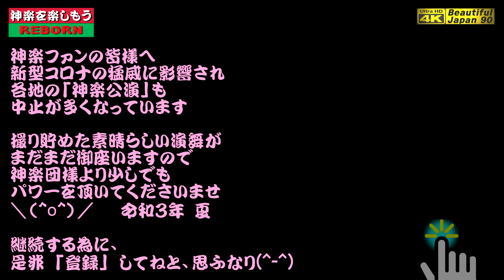🌀REBORN本編なり🎥超細心仕上げ＋甦れ‼️🎵大ホールでのライブ感溢れるサウンド&超臨場感🔥口上&神楽歌入「滝夜叉姫」鈴張神楽団 👹ここに再びパワーアップして参上なり、御賞味あれ💓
【早わかりチャプター】★印は、見どころポイントなり
0:00       ★★ハイライト動画  (Kagura Music Video)
7:30       本編開始　五月姫　登場＋口上＋舞＋神楽歌
12:45     五月姫　口上＋舞　妖術を授り、滝夜叉姫になる　(貴船神社)
15:57     大宅中将光圀＋山城光成　登場＋口上
19:48     夜叉丸＋蜘蛛丸　登場＋口上
24:00     夜叉丸＋蜘蛛丸＋滝夜叉姫　登場＋口上   (滝夜叉姫の館)
25:57     大宅中将光圀＋山城光成　口上   (滝夜叉姫の館)
28:12     ★大宅中将光圀＋山城光成＋夜叉丸＋蜘蛛丸　口上　闘い～手下を成敗   (滝夜叉姫の館)
33:26     ★★大宅中将光圀＋山城光成＋滝夜叉姫　口上＋滝夜叉姫化身～闘い   (滝夜叉姫の館)
35:38     ★★大宅中将光圀＋山城光成＋滝夜叉姫　糸を放つ～闘い   (滝夜叉姫の館)
36:25     ★★大宅中将光圀＋山城光成＋滝夜叉姫　糸の中で再び化身～成敗   (滝夜叉姫の館)
38:51     ★★大宅中将光圀＋山城光成＋滝夜叉姫　口上＋闘い
　　　　　化身が解け、五月姫に戻る闘い～成敗   (滝夜叉姫の館)
40:24     大宅中将光圀＋山城光成　嬉し舞
43:53     Ending

★★今回の情報★★
🔎｢再編集REBORN品質改善シリーズ｣
★神楽「滝夜叉姫」
今回の公演は、日時:   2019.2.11

■鈴張神楽団　　プロフィール  (HPより)
地元の方々の寄付で衣装や道具を揃えるなど、神楽団結成より多くの人に支えられています。毎年行われる宮崎八幡宮の秋祭りで神楽を奉納しています。現在は若い団員も増え、三度目の世代交代期。神楽奉納を通して、神楽に息づく先人の思いをしっかりと伝承し、後世へ伝えていくことに精進しています。
※若い団員を募集しています。興味のある方は、一度見学に来てください。

代表者名(役職)/夏本秀典(団長)
神楽団の創設時期/昭和26年
団員数/ 18人
〒731-1141
広島市安佐北区安佐町鈴張宮崎神社内

■演目「滝夜叉姫」　あらすじ
平将門の娘、五月姫は、天慶の乱において父を討たれた無念を晴らそうと思ったが、女の身では力で敵わず、七日七夜貴船の神に祈願をする。
その満願の日、五月姫は貴船の神より妖術を授かり、名を滝夜叉姫と改め、下総の国相馬の城に向かい、手下を集めて父の恨みを晴らそうとする。
関東近隣で悪事を働くことが都に聞こえ、朝廷は陰陽博士の大宅中将光圀に滝夜叉姫征伐の勅命を下し、光圀主従は下総の国に向かう。
光圀が下総の国に向かうと聞いた滝夜叉姫は、手下に合戦の用意を命じ、相馬の城で迎え撃つ。
手下を討たれた滝夜叉姫は、貴船の神より授かった妖術をもって光圀らを悩ませるも、光圀は陰陽の術で妖術を打ち破り、見事　滝夜叉姫を成敗する。
【登場人物】
大宅中将光圀
山城光成
五月姫（滝夜叉姫）
夜叉丸
蜘蛛丸

■フォトブックPHOTOPRESSO
「絶景山歩★槍ヶ岳・天空の縦走路」販売中　価格 2,500円